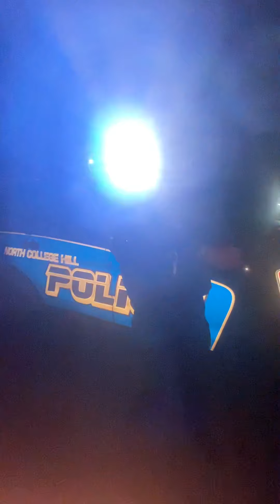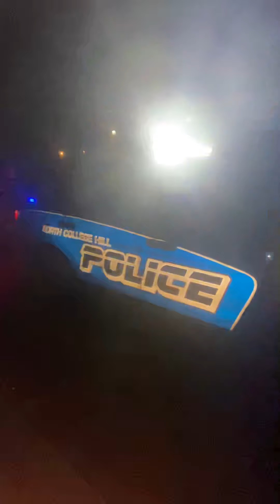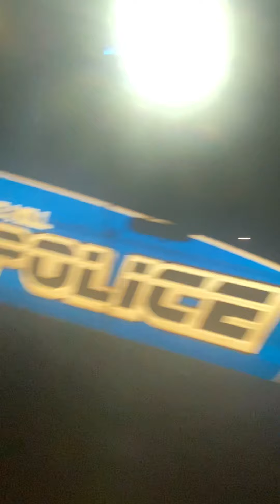Cussing out the 👮‍♀️ I hate the pigs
Cussing out north college hill police second time getting pulled over in a month